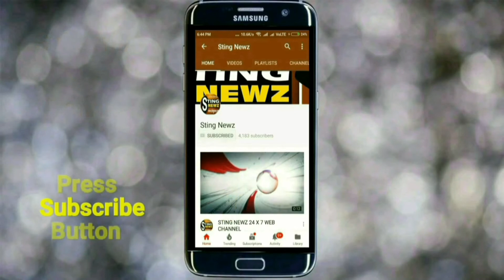রাজ্যপালকে হেলিকপ্টার না দেওয়া প্রসঙ্গে কি বললেন দিলীপ ঘোষ, শুনুন